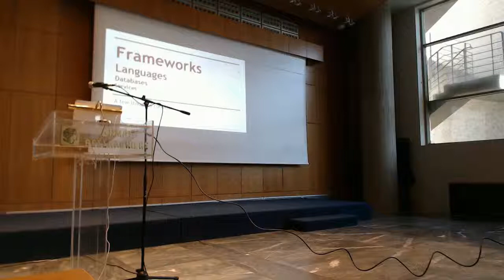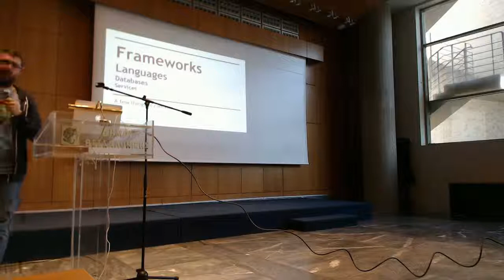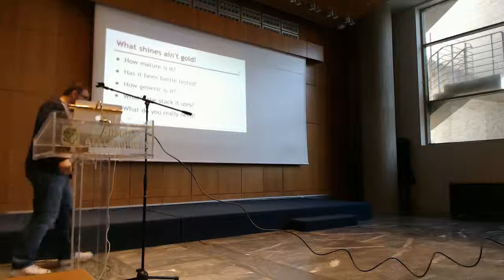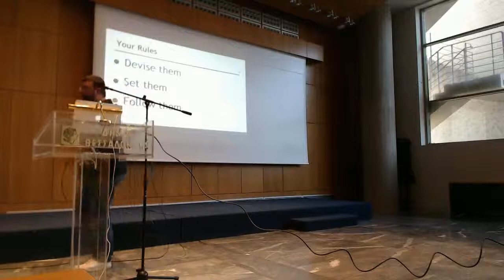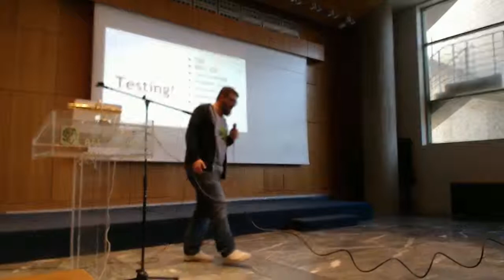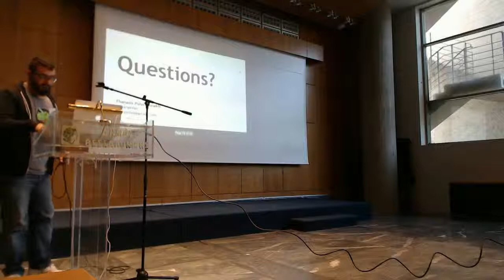FrontMASS 2014 Talk 01 :: About Frameworks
Thanasis Polychronakis talks about the decision making process when faced with technological challenges, frameworks, programming languages, libraries, services.